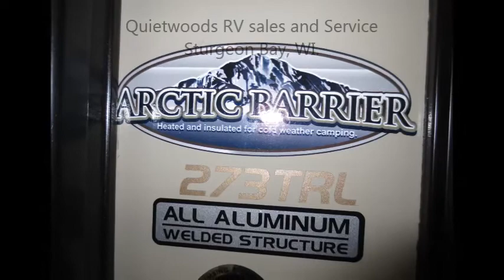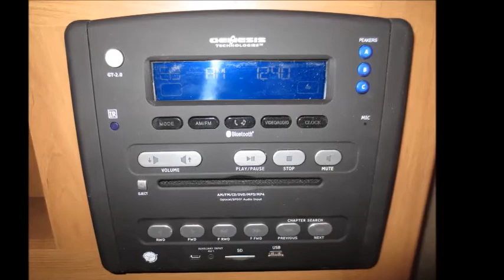Terrain 273TRL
This camper is located at Quietwoods RV Sales and Service in Sturgeon Bay, WI.